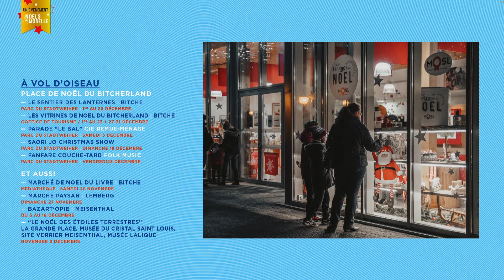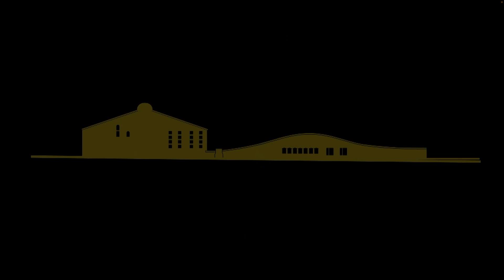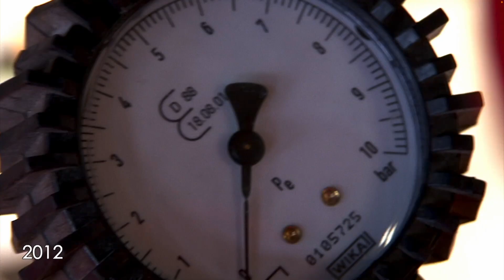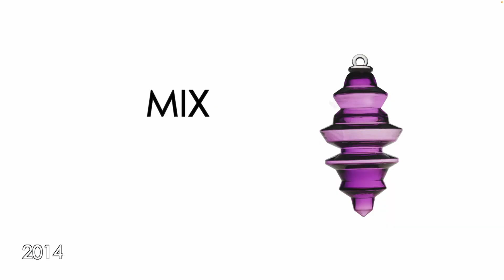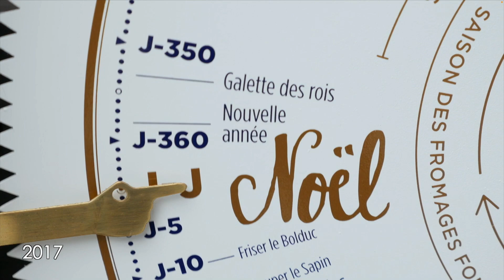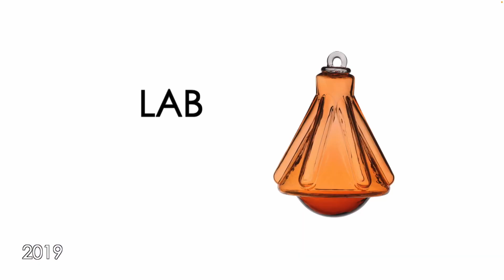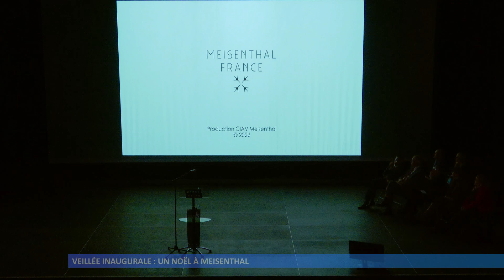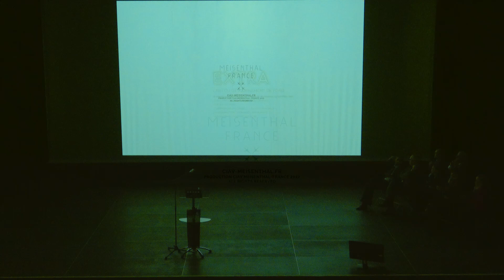Veillée inaugurale : un Noël à Meisenthal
Soirée de lancement de la nouvelle boule de Noël de Meisenthal, édition 2022. "EXTRA" a été créée par le designer Nicolas Verschaeve et sa production est réalisée par les artisans verriers du CIAV.
Réalisation : Esteban RIEHL - Julien BURKE - Shanee GENIN - Sébastien DILLER - CADHAME